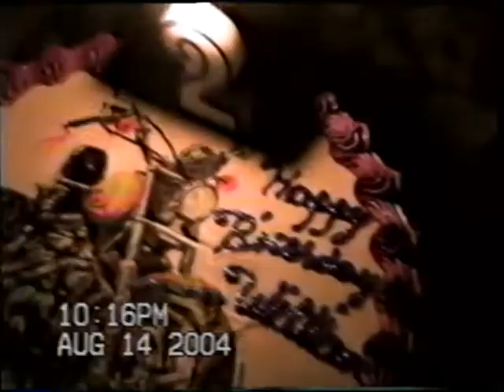2004-08 - Family Birthdays at Jeff's - Baby Will, Katie, Lizzie, Jeffy (132)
0:00 - Baby William Opening Presents
3:17 - Katie Opening Presents
5:04 - Lizzie Opening Presents
8:19 - Jeffy Opening Presents
11:33 - Baby Brian
11:52 - Happy Birthday to Everyone
12:35 - 6 Month Old Brian Struggling to Crawl for Grandma

From the Collection of Roger & Cheryl Hunt (132)